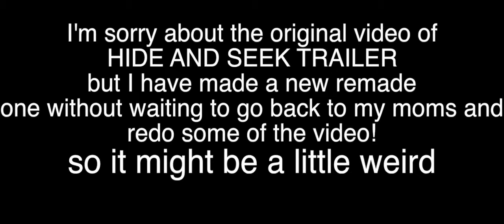HIDE AND SEEK TRAILER!!!